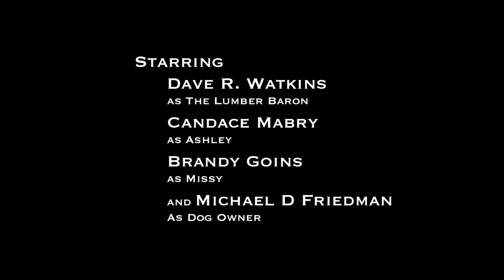Ask the Baron 16: "Dogs of Jasper County"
Ashley asks dog owners to send in clips of their pets. The Lumber Baron attempts to answer the dogs' "questions."